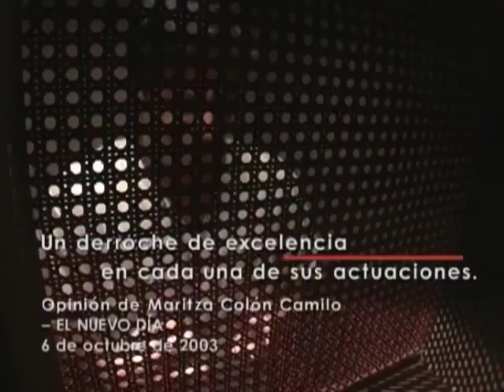Sonia Valentin - La Directora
Sonia Valentín estudió en la Universidad del Sagrado Corazón, de Puerto Rico, donde obtuvo Bachillerato en Telecomunicaciones, Posteriormente cursó estudios post graduados en la Universidad de Maine en los Estados Unidos, así como tomó cursos de actuación con Uta Hager y en el HB Studio en la ciudad de Nueva York.

En la Gran Urbe trabajó en numerosas producciones teatrales como fueron “La vida es un sueño”, de Calderón de la Barca, con la compañía Repertorio Español; “Final Placement”, en el 28th Street Theater; “La Ronde”, en el Greenwich Street Theater; y “Wooed and Viewed”, en el Inner Space Theater, entre otros.

De regreso al lar nativo, incursionó en el ámbito teatral cultivando aplausos con su caracterización de Mariana Bracetti en la obra “Mariana Libertad” (2001). A paso seguido comenzó a destacarse en la dirección tanto en el teatro dramático como en comedia y la el musical. En este último renglón dirigió obras como “Fama el musical” (2006) y “Grease”. En la comedia hizo lo propio con “Adorables enemigas” (2009) y en el campo dramático dirigió "Frida, viva la vida” (2004), entre otros.

Su dedicación y visión la llevó entonces a expandir su campo de acción incursionando en la dirección fílmica para la televisión. La experiencia acumulado en los años en que residía en la ciudad de Los Angeles y en los cuales fungió como primer asistente de director de películas independientes ciertamente han dado frutos en suielo boricua. De esta forma ha abordado la temática sociocultural a través de los proyectos fílmicos que ha dirigido como son las películas “Y si Cristóbal despierta”; “Plaza vacante” (2001), “Sudor amargo” (2002), “Psicosis” y la galardonada “Las combatientes”. Esta última, cuya trama gira en torno a sobrevivientes de cáncer de seno, la convirtió en la primera cineasta puertorriqueña en ganar el Moondance International Film Festival celebrado en Boulder, Colorado.

A paso seguido realizó una exitosa miniserie en 2005 titulada “Parece que fue ayer”. La misma retrata los cambios socioculturales vividos en Puerto Rico desde la década de 1950 a inicio del siglo XXI.

En tiempos difíciles para la industria artística en Puerto Rico, Sonia Valentín ha sabido ingeniarse proyectos que le han permitido destacarse en las más variables expresiones del arte. Su compañía de producciones Copelar, fundada en conjunto con la actriz Alba Nydia Díaz, ha sido fuente de trabajo para numerosos integrantes de la industria artística nacional.